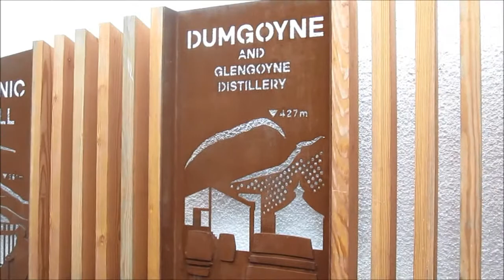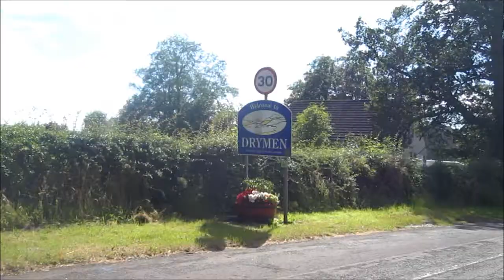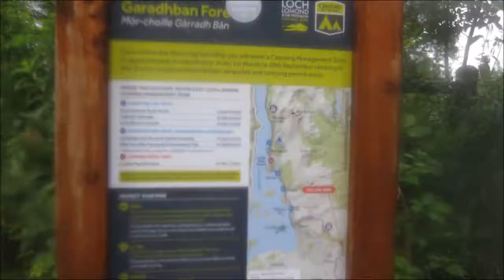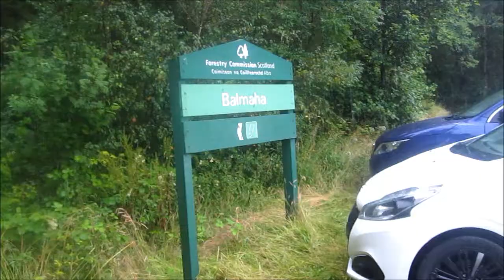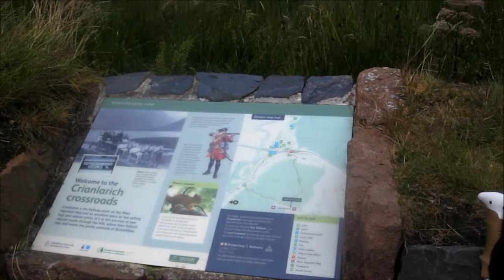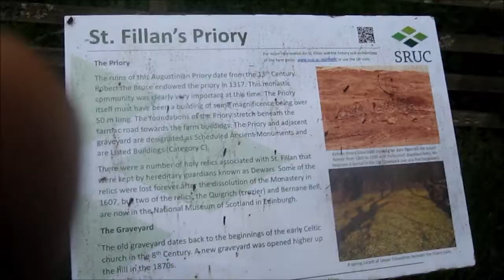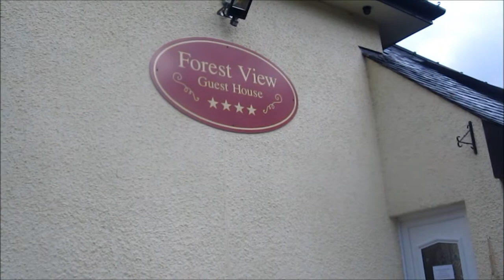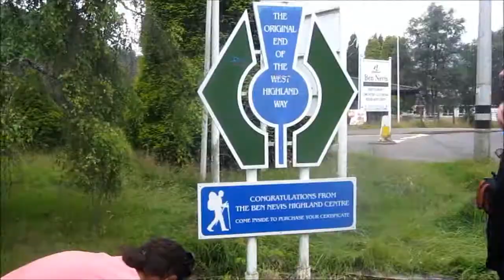West Highland Way walk jul 2020 Amanda's video account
Amanda let loose with her own camera. West Highland Way walk jul 2020 Amanda's video account